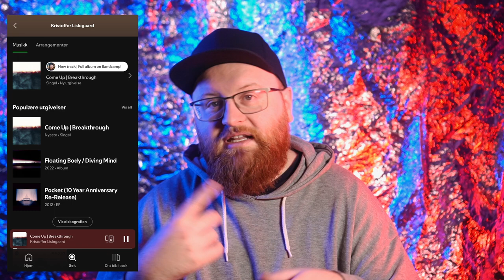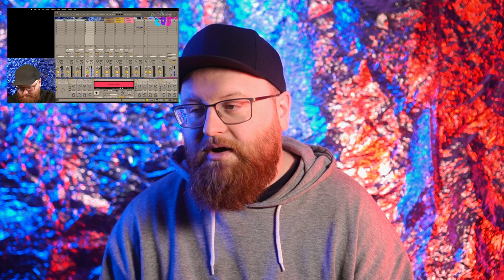My new ambient album is out!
My new album Subsupra is out!